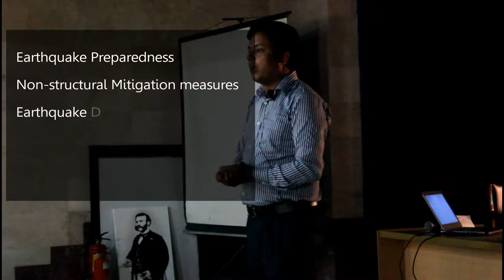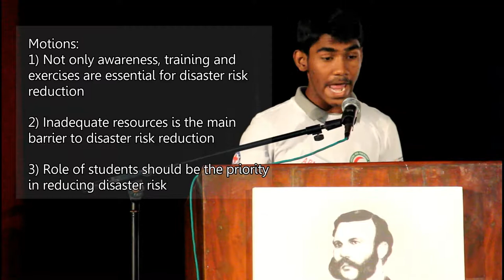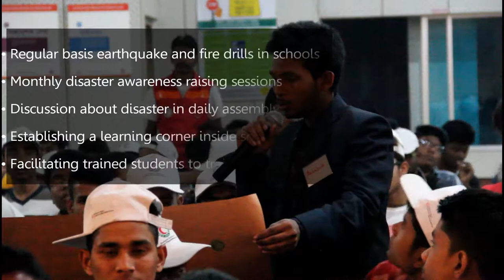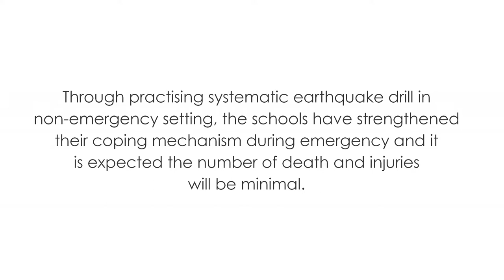Students’ Summit on Disaster Preparedness 2017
A 3-day residential summit was held in National Scout Training Centre, Mouchak, Gazipur from 25th to 27th February 2017 with students, teachers, Unit Disaster Response Team members from Bangladesh Red Crescent Society’s School Based Disaster Risk Reduction (SBDRR) project. 173 students, composed of 95 males and 78 females, accompanied by 12 teachers from 12 schools from Gazipur and Dhaka city participated in the summit and 20 Unit Disaster Response Team (UDRT) members from both units were invited to support and facilitate the summit.
The goal of the summit was to raise awareness and sensitize the school students on disaster risk reduction and personal safety.
Following were the objectives of the summit:
• Sharing of knowledge, skills, experiences and best practices on school disaster safety initiatives
• Increasing disaster awareness and educating people
• Enhancing network among youths
Students’ Summit on Disaster Preparedness has focused on the intervention success of SBDRR project as well as on accumulating opinion, recommendations and commitment from the participants during the summit to continue such school safety programme. The recommendations along with enthusiasm of students, teachers and other relevant stakeholders have made it possible to persuade the related institutions/donors to continue such programmes in schools.